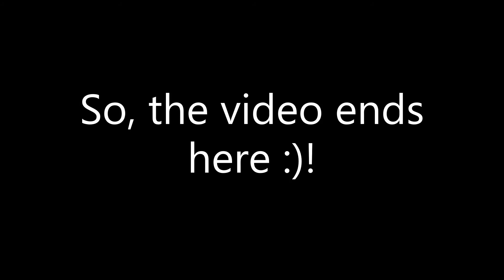Ro-slayers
Playing a demon slayer game on Roblox. Also, a vid to test something out I have been been on making on a website. I hope you enjoy!